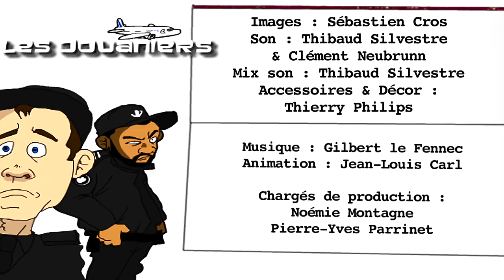Série Dieudonné M'Bala M'Bala: Les Douaniers: Le Détenu